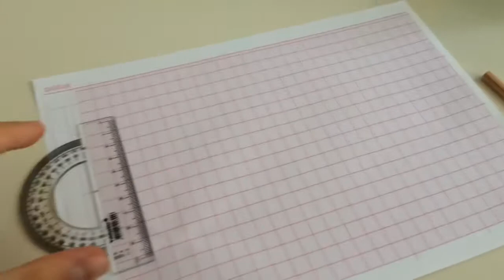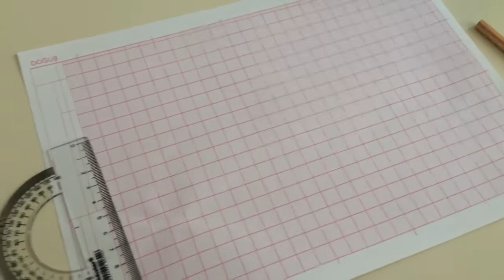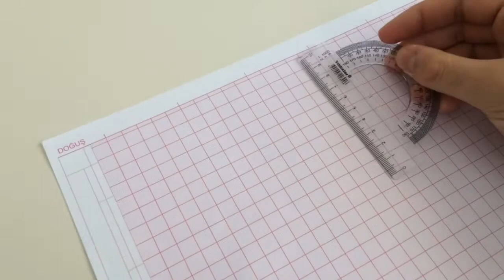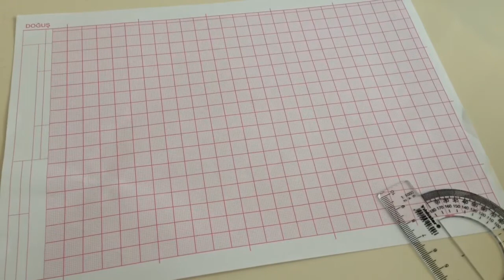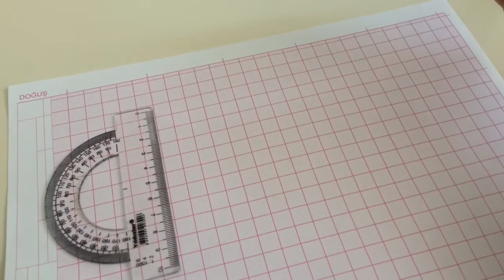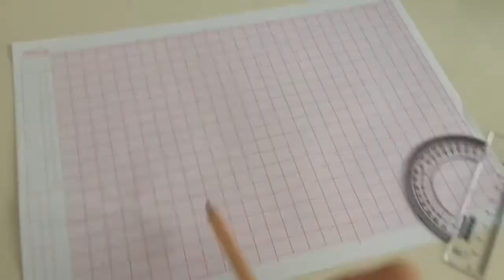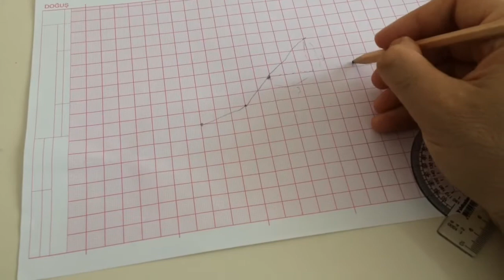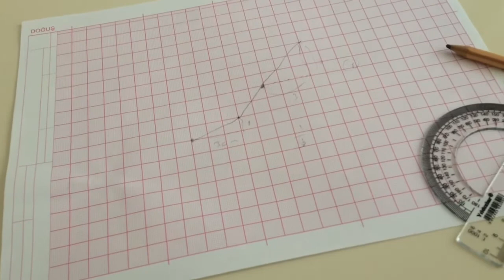Milimetrik Kâğıt İle İlgili Her Şey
Milimetrik kâğıt nedir?
Ne işe yarar?
Çizim nasıl yapılır?
Neden Milimetrik kâğıt?